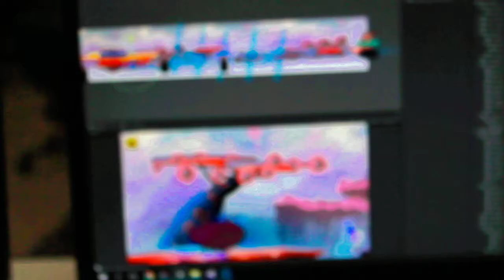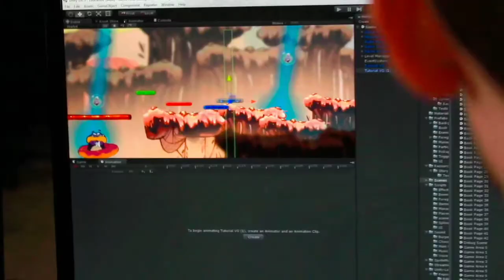Michka application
michka application is an app made for children for preventing sexual assault.